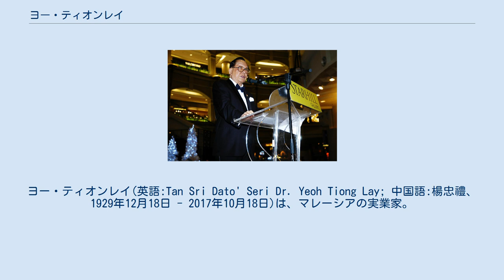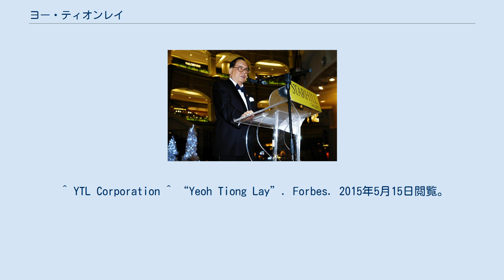ヨー・ティオンレイ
ヨー・ティオンレイ(英語:Tan Sri Dato' Seri Dr. Yeoh Tiong Lay; 中国語:楊忠禮、1929年12月18日 - 2017年10月18日)は、マレーシアの実業家。
彼は、建設、公共事業、ホテル、不動産開発、テクノロジーを手がけるマレーシア最大の複合企業、YTLコーポレーションを創業した。
YTLは主にマレーシアを基盤としているが、アジア、オーストラリア、イギリスにもビジネスを拡大している。
イギリスでは、水道の公共事業を行っているウェセックス・ウォーターを保有している。
YTLコーポレーションは、30億米ドル以上を現金で保有している。
 福建省金門島(現在の台湾)系の華人3世として生まれる。
ティオンレイは、マレーシア・セランゴール州クランの興華中学で中等教育を修めた。
 彼は、マレーシアでもっとも豊かな富豪の一人であり、彼の家族は2015年5月の時点で、28億米ドルの純資産を保有していると見積もられている。
 彼は、マレーシア-日本間の関係構築に尽力したことにより、2008年1月19日、日本の天皇から旭日中綬章を授与された。
 彼は現在、サバ州コタキナバルにあるマレーシア大学サバ校の副総長(Pro-Chancellor)を、サバ州首相のムーサ・アマン (Datuk Seri Panglima Musa Hj. Aman)とともに務めている。
 彼はフランシス・ヨーの父親であるが、フランシスは7人の兄弟姉妹の長兄であり、全ての兄弟姉妹たちがファミリー・ビジネスに関与している。
2017年10月18日、家族に見守られながら亡くなった。
尚、長男のフランシスは福音派のクリスチャンとなっている。
 ^ YTL Corporation ^ “Yeoh Tiong Lay”. Forbes. 2015年5月15日閲覧。